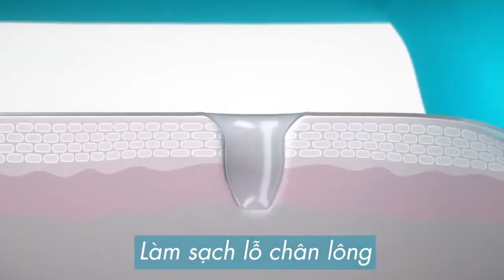Nu skin - Thiết bị rữa mặt yêu thích nhất❤️